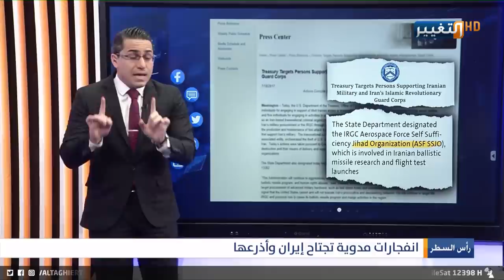شاهد اخر الانفجارات التي ضربت ايران